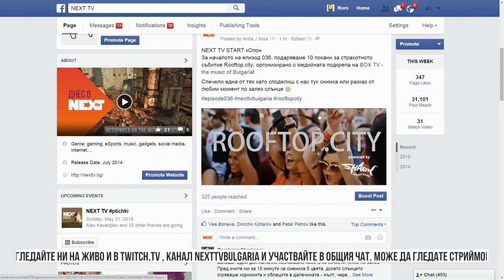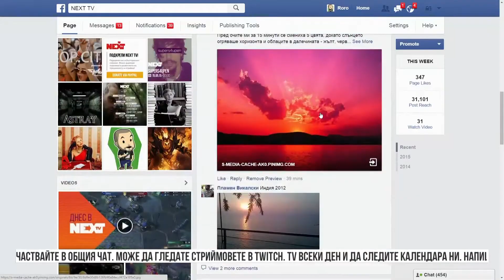NEXTTV 036: Party Guide